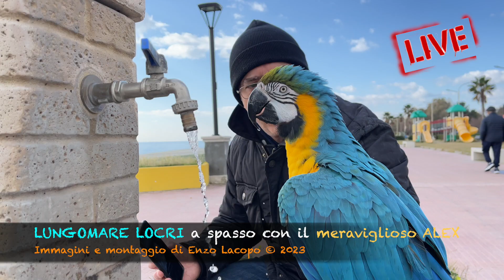LUNGOMARE LOCRI a spasso con il meraviglio ALEX (by EL)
LUNGOMARE LOCRI a spasso con il meraviglioso ALEX